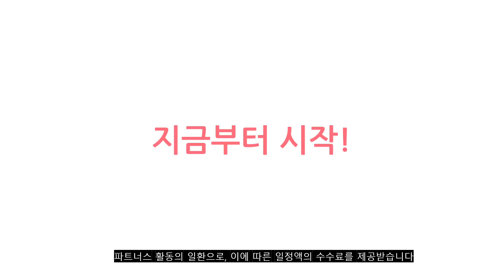이거 강력추천! 철제수납장 가격,후기,평점 비교 추천순위 top10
❤️❤️❤️이거 강력추천! 철제수납장 가격,후기,평점 비교❤️❤️❤️
1위. 코멧 메탈 선반 5단 900 x 350 x 1500mm, 실버 [36,990원]

2위. 마켓비 MKB 캐비넷 모던세로중 2문 수납장 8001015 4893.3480, 화이트 [118,980원]

3위. 코멧 메탈 선반 5단 740 x 340 x 1500mm, 화이트 [31,990원]

4위. 인터노바 원터치 폴딩 철제 이동식 선반, 화이트 [53,010원]

5위. 코멧 홈 이동식 트롤리 바스켓 3단 정리함 9p 90.5x36x86cm, 혼합색상 [26,990원]

6위. 마켓비 FIHA 서랍장 4.1단, 본상품선택 [49,900원]

7위. 원터치폴딩선반 로얄다이아 원터치 이동식 접이식 폴딩 선반 접이식선반 이동식선반 폴딩선반 원터치선반 수납선반, 1개 [55,900원]

8위. 마켓비 DOMINIK 서랍장 6단, 화이트 [49,900원]

9위. 가구레시피 조립식 진열장 3단, 오크화이트 [29,200원]

10위. 룸앤홈 조립식 거실장 3단, 화이트 [71,360원]